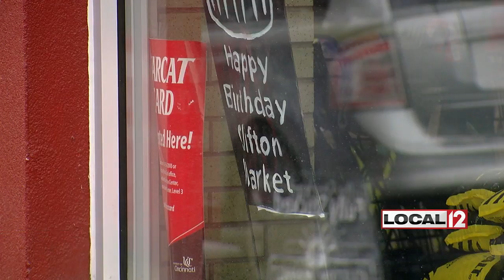Future of Clifton Market uncertain following sale to local restaurant operator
CLIFTON, Ohio (WKRC) - The future is up in the air for grocery shoppers in Clifton after the Clifton Market was sold.

In a letter, the market's board says the building and all the assets have been sold to a local restaurant operator.The "Cincinnati Business Courier" says the board will then dissolve the business.

The market has struggled since opening as a co-op nearly three years ago after Keller's IGA closed. The market closed temporarily in February when it was revealed it was $3 million in debt.